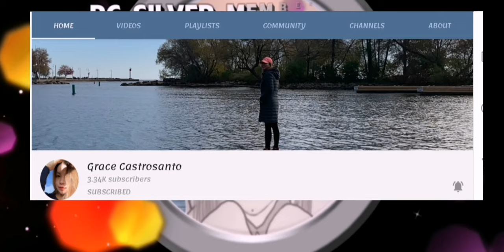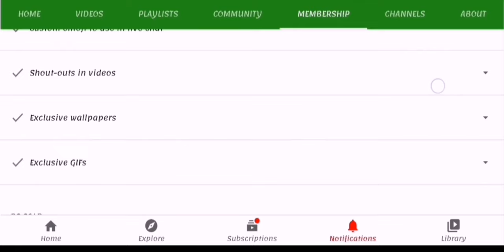Sabina Altynbekova "The WORLD'S MOST BEAUTIFUL VOLLEYBALL PLAYER" 🇰🇿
Sabina Altynbekova
VOLLEYBALL PLAYER

BIRTHPLACE
Aktobe, Kazakhstan

About
Kazakh professional volleyball player who caught the attention of the media during the 2014 Asian Junior Women's Volleyball Championship in Taiwan. She was picked up by the professional Japanese volleyball team GSS Sunbeams.

Before Fame
She attended Kazakh University.

Sabina Altynbekova : was flattered, she's just wanted to concentrate on playing volleyball and to be famous for that not anything else.

Presents Sabina Altynbekova has lots of modeling offers but Sabrina's just wanted to play volleyball.

Trivia
She was given the nickname "The World's Most Beautiful Volleyball Player."

 Because of her enduring stardom we've seen her pictures with other celebrities like Alibaba Jack Ma and more

 Family Life
She is the daughter of (mother) Nuripa Altynbekova and (father) Abay Altynbekova.

Paz Capistrano